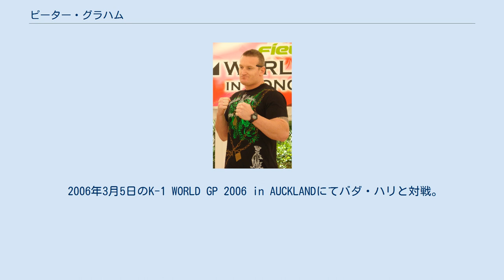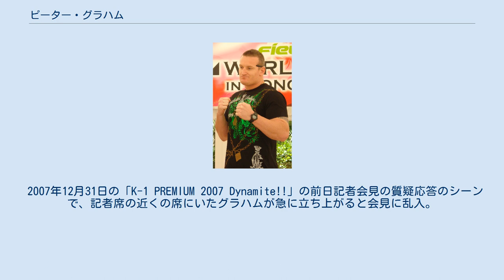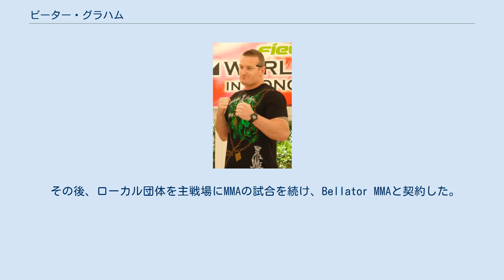ピーター・グラハム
ピーター・グラハム（Peter Graham、男性、1975年8月5日 - ）は、オーストラリア・シドニー出身の空手家。
キックボクサー・総合格闘家、元プロボクサー。
ボクシング・ワークス所属。
元WBOアジア太平洋ヘビー級王者、元ISKA世界ヘビー級王者。
 バックボーンは極真カラテ。
得意技は胴回し回転蹴り〈ローリングサンダー〉。
この技でバダ・ハリの顎を骨折させて失神KOさせたことがある。
「爆裂カラテ野郎」「爆裂ローリングサンダー」の異名をもつ。
 2006年3月5日のK-1 WORLD GP 2006 in AUCKLANDにてバダ・ハリと対戦。
3Rにグラハムがパンチのフェイントからの胴回し回転蹴り（ローリングサンダー）でバダ・ハリのアゴを骨折させると同時に失神させてKO勝ち。
 2007年8月5日、K-1 WORLD GP 2007 IN HONG KONGでバダ・ハリと再戦。
3Rに右ボディストレートでダウンを奪われ判定負け。
試合後にはリング上で抱き合い健闘を称えあった。
しかし、バダ・ハリは試合後の会見で「悪い気分はなくなったが、あいつと仲良くするつもりはない。」と語っている。
 2007年12月31日の「K-1 PREMIUM 2007 Dynamite!!」の前日記者会見の質疑応答のシーンで、記者席の近くの席にいたグラハムが急に立ち上がると会見に乱入。
マイクを取り、「オレと明日闘うはずだった対戦相手はどこに行った？怖がってずに出て来たらどうだ？」「藤田和之が試合をキャンセルしたんだよ。あの腰抜け野郎。」と挑発を行った。
グラハムは藤田との対戦が決まりかけていたが藤田が出場せず、鬱憤を溜めていたと語っている。
 2008年3月5日、戦極旗揚げ戦戦極 〜第一陣〜にて藤田和之と対戦。
グラハムはこの試合で総合格闘技デビュー。
試合の前日記者会見では昨年のDynamite!!の会見に続いて藤田を挑発したため、藤田も激怒してグラハムに向かっていき、選手が間に入って止める乱闘騒ぎとなった。
試合では、藤田のタックルを2度防ぐも、3度目のタックルでテイクダウンを許し、スピニングチョークを極められタップアウト負け。
試合後は両者共にお互いを称え合った。
 2008年8月22日、ブラジル人女性との婚姻届が港区役所に受理された（提出は6月25日）。
右腕に夫人の名前とハートをかたどった刺青をプロポーズする前に入れた。
 2008年8月24日、戦極 〜第四陣〜でモイス・リンボンと対戦し、打撃でダウンを取られると追撃を受けた際にバックを取られ、チョークスリーパーで一本負け。
 その後、ローカル団体を主戦場にMMAの試合を続け、Bellator MMAと契約した。
 2013年10月18日、Bellator 104でシーズン5ヘビー級トーナメントの王者のエリック・プリンドルと対戦。
打撃で終始圧倒し判定勝ち。
11月8日、Bellator 107のシーズン9ヘビー級トーナメント決勝でヴィニシウス・ケイロスの代役でシーク・コンゴと対戦し、判定負け。
 2014年3月8日、Bellator 111のシーズン10ヘビー級トーナメント1回戦でマイティ・モーと対戦。
ローキックで試合を優勢に進めたが、3Rにテイクダウンを奪われ、袈裟固めで一本負けを喫した。